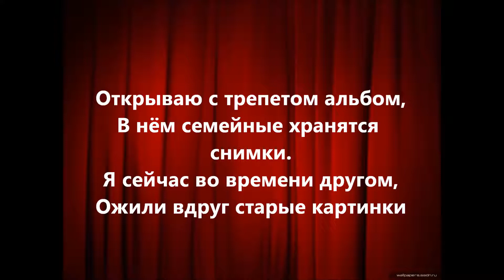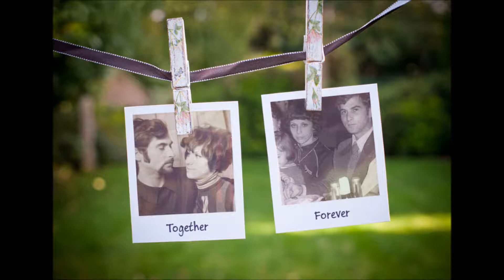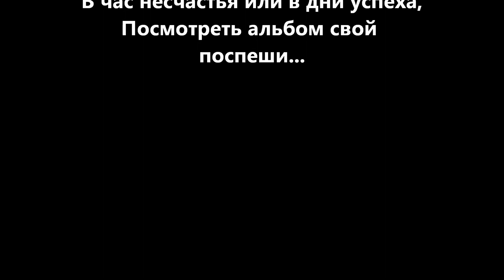Элеонора 1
Элеоноре